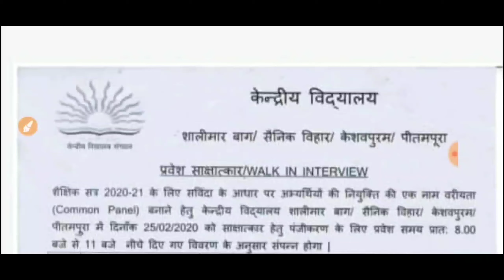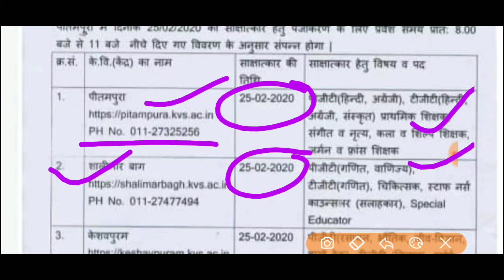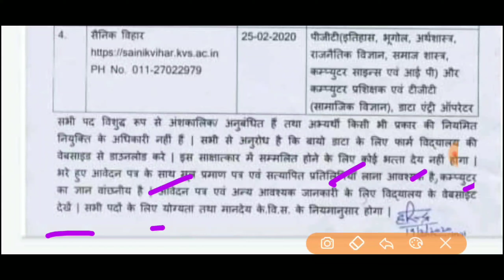दिल्ली में निकली 4 अलग-अलग kvs PRT TGT PGT TEACHER BHARTI || direct contract base bharti